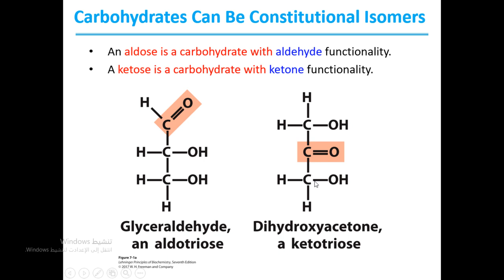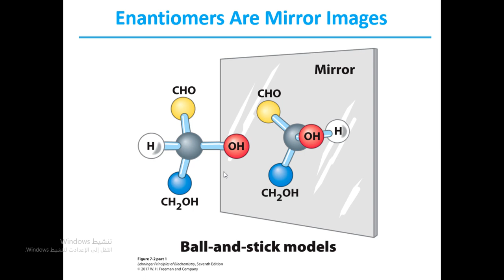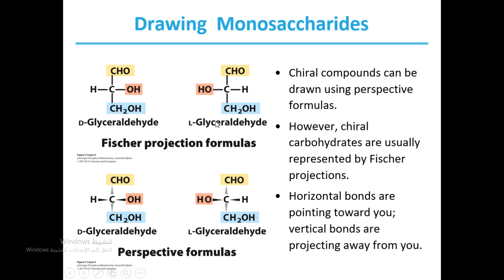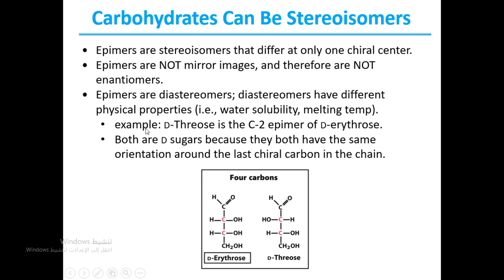stereochemistry of monosacharide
‏مستند من Dr.lamia Abu Marzoq